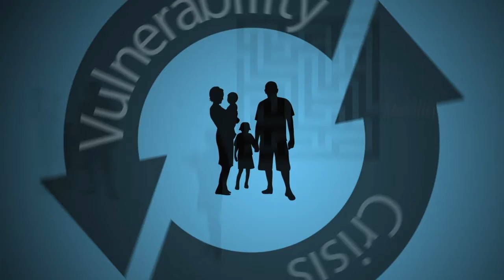What is POH 30 Seconds